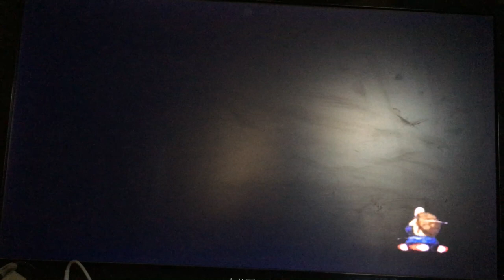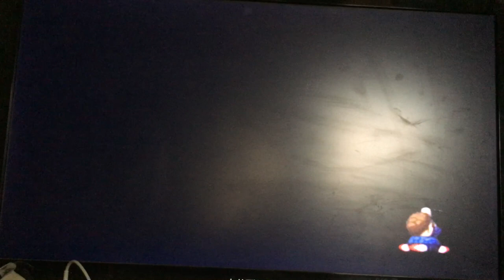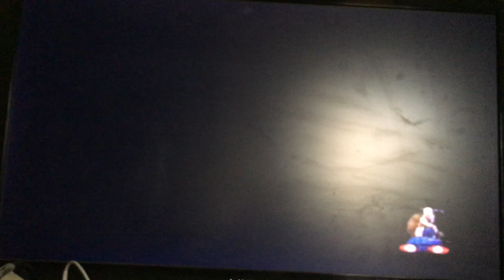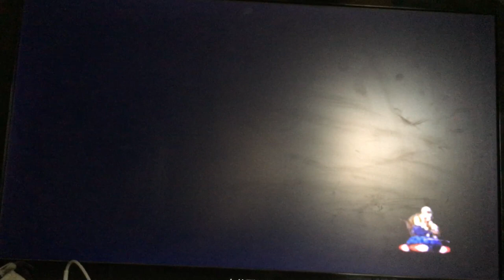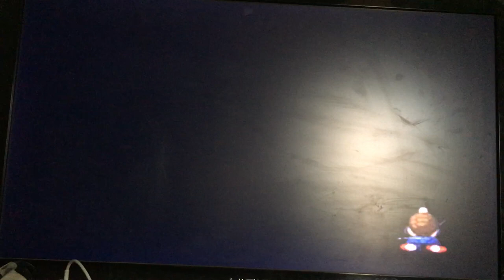Let's play dragon ball z budokai 2: part 8 easy mode?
This time we finish up stage 7 and show how easy stage 8 can be. The next video may be the finale for the game!